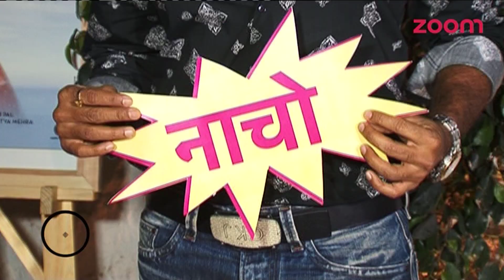Sidharth Malhotra Talks About His Upcoming Movie 'Baar Baar Dekho' | Bollywood News